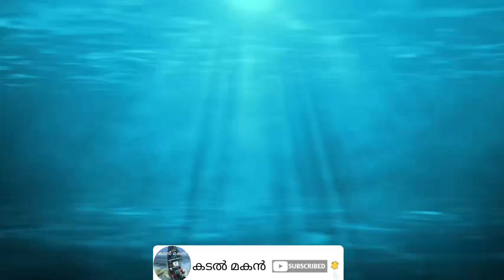Fishing Boat loading to vehicle 🛥️🛻/ ബോട്ട് (വള്ളം) വണ്ടിയിൽ കയറ്റുന്നത് കണ്ടിട്ടുണ്ടോ 🤔fishingboat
A fisherman or fisher is a person who catches fish, and sometimes other animals that live in water. Catching fish is known as fishing. There are about 38 million fishermen. Fishermen usually catch fish so that they can sell the fish to make money, or so that they can eat the fish. Some fishermen do not fish for money or food, and instead fish as a hobby.
@kadalinte makkal @Fishing Freaks @Kadal Machan By Vishnu Azheekal @Amazon Fishing @കടൽ മകൻ Kadal Makan Vlog @The Sea Lad @Life of Fisherman @life of gaz fishing @Monster Mike Fishing @Fishing BD @Tamil Meenavan - Fishing @Catch Em All Fishing @Fish Aquarium Tamil @Fishing & Village Tradition @TA Fishing keralanews kerala fishing @K&K Techs @Fish Cutting